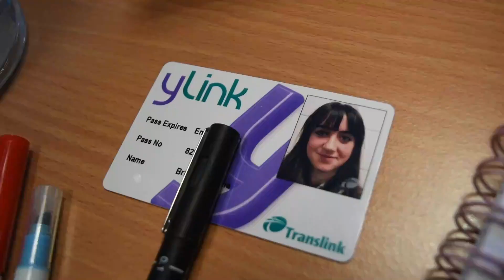Translink - CITY ADVENTURES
Edited by Rebecca Flanagan. Created by Brídín Níg Ráine, Niamh Brolly, Rebecca Flanagan